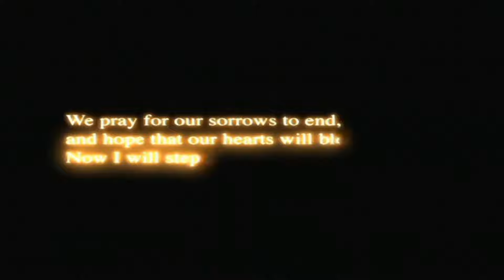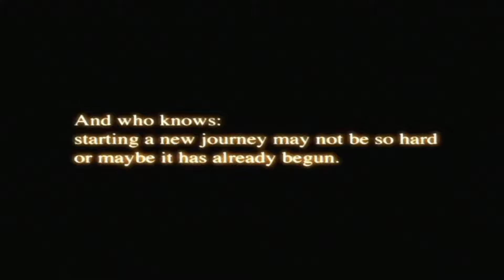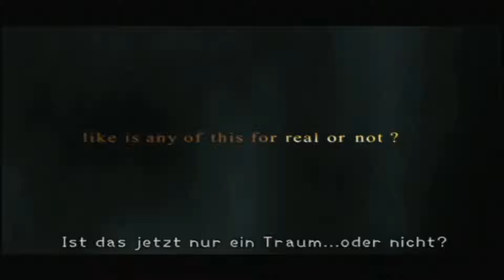Lets play Kingdom Hearts (HD,60FPS) part 0 Die Intros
Achtung das erste Intro könnte Spoiler enthalten
So wie ichs vorausgesagt habe musste ein Teil stumm schalten